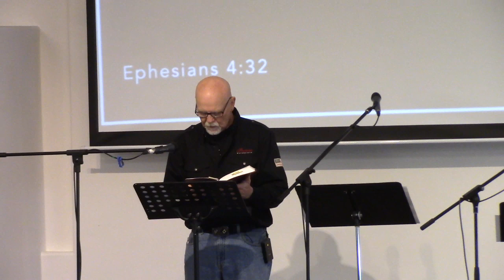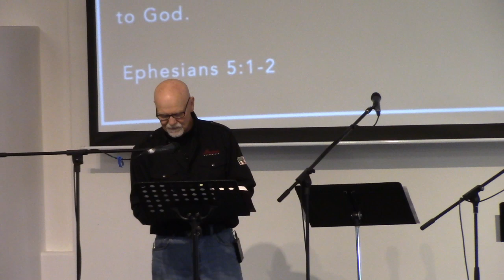The Faster Pastor, Delisle Community Chapel, Pastor Herb Anderson